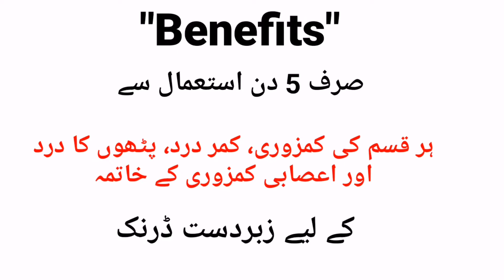Energy Boost Drink.. Aisa drink jo apki har tarah ki kamzoori ko door krdegi.. Immunity Boost Drink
best recipe umeed hai aapkp pasand ayegi!

Ingredients:
5 dried dates (chuaray)
1 cup milk (doodh)
5 almond (badam)
5 pistachio (pista)
1 green cardamom (hari elaichi)
1/2 tsp four seed (char meghaz)
1/2 tsp sesame seeds (white till)
7 raisin ( kishmish)
1/2 tsp honey (shehad)

For garnish;
Almond (badam)
Pistachio (pista)